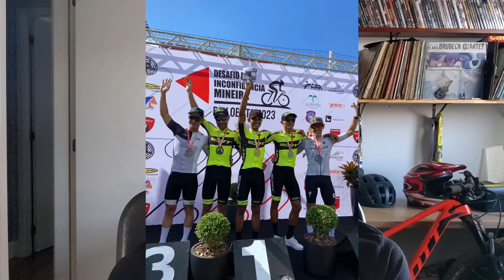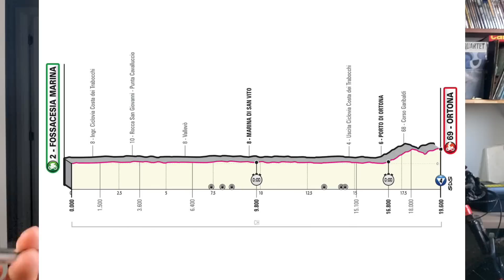PQP News | Começou o Giro d'Itália 2023 e mais notícias da semana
Sigam a gente:

Snap: PraQuemPedala